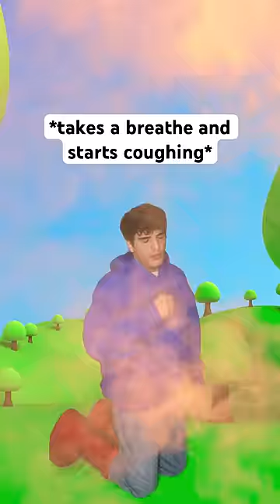When You Walk Past Someone Who’s Smoking